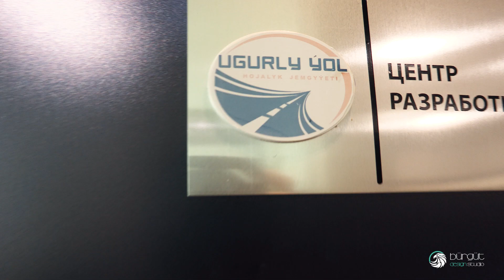backstage (sahna arkasy)